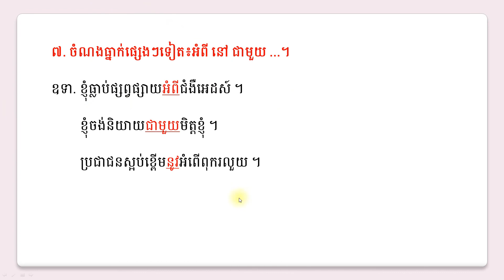ចំណងធ្នាក់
[ឯកសារគោល]
សៀវភៅថ្នាក់ពាក្យ រៀបរៀងដោយៈ សាស្រ្តចារ្យ វ៉ា សោភា
[ឯកសារយោង]
1.កុក រស់ វេយ្យាករណ៍ខ្មែរ សាកលវិទ្យាល័យបៀលប្រាយ ឆ្នាំ២០០២
2.ក្រសួងអប់រំយុវជន និងកីឡា ភាសាខ្មែរថ្នាក់ទី៧ បោះពុម្ពលើកទី៦ ឆ្នាំ២០០១
3.ក្រសួងអប់រំយុវជន និងកីឡា ភាសាខ្មែរថ្នាក់ទី៧ បោះពុម្ពលើកទី១១ ឆ្នាំ២០០៧
4.ក្រសួងអប់រំយុវជន និងកីឡា ភាសាខ្មែរថ្នាក់ទី៨ ឆ្នាំ១៩៩៧
5.ក្រសួងអប់រំយុវជន និងកីឡា ភាសាខ្មែរថ្នាក់ទី៨ បោះពុម្ពលើកទី៦ ឆ្នាំ២០០៧
6.ក្រសួងអប់រំយុវជន និងកីឡា ភាសាខ្មែរថ្នាក់ទី៩ ឆ្នាំ១៩៩៨
7.ក្រសួងអប់រំយុវជន និងកីឡា ភាសាខ្មែរថ្នាក់ទី៩ បោះពុម្ពលើកទី៦ ឆ្នាំ២០០៧
8.ក្រសួងអប់រំយុវជន និងកីឡា ភាសាខ្មែរថ្នាក់ទី១០ បោះពុម្ពលើកទី២ ឆ្នាំ២០០០
9.ក្រសួងអប់រំយុវជន និងកីឡា ភាសាខ្មែរថ្នាក់ទី១០ បោះពុម្ពលើកទី៦ ឆ្នាំ២០០៧
10ក្រសួងអប់រំយុវជន និងកីឡា ភាសាខ្មែរថ្នាក់ទី១១ បោះពុម្ពលើកទី៣ ឆ្នាំ២០០២
11.គង់ សុខហេង វេយ្យាករណ៍ខ្មែរ និងបំណិនផ្សេងៗ រោងពុម្ពពេជ្រណែតឆ្នាំ២០០៨
12.ឃឹន សុខ វេយ្យាករណ៍ភាសាខ្មែរ រាជបណ្ឌិតសភាកម្ពុជា ឆ្នាំ២០០៧
13.ឆន ឈាង វេយ្យាករណ៍ខ្មែរ ឆ្នាំ២០០២
14.ឆាយ សុខ វេយ្យាករណ៍ខ្មែរនិងបំនិនសំខាន់ៗ ឆ្នាំ២០០២
15.ឈុន លិះ វេយ្យាករណ៍ខ្មែរ បណ្ណាគារបន្ទាយស្រី ឆ្នាំ២០០៧
16.ធន់ ហ៊ិន វេយ្យាករណ៍ខ្មែរ ឆ្នាំ២០០១
17.ពូវ អ៊ុម វេយ្យាករណ៍ខ្មែរពិស្តារ រោងពុម្ពខេមររដ្ឋ ឆ្នាំ១៩៦៨
18.មជ្ឈមណ្ឌលនិពន្ធកម្មវិធី និងសៀវភៅវេយ្យាករណ៍ ថ្នាក់ទី៥ ក្រសួងអប់រំ ឆ្នាំ១៩៨៣
19.មជ្ឈមណ្ឌលនិពន្ធកម្មវិធី និងសៀវភៅវេយ្យាករណ៍ ថ្នាក់ទី៧ ក្រសួងអប់រំ ឆ្នាំ១៩៨៣
20.មជ្ឈមណ្ឌលនិពន្ធកម្មវិធី និងសៀវភៅវេយ្យាករណ៍ ថ្នាក់ទី៦ ក្រសួងអប់រំ ឆ្នាំ១៩៨២
21.មិញ លីង៉ាន វេយ្យារណ៍ និងប្រជុំកំរងពាក្យខ្មែរ ឆ្នាំ១៩៩៦
22.សាស្ត្រាចារ្យអក្សរសាស្ត្រខ្មែរ វេយ្យាករណ៍ខ្មែរ សម្រាប់ថ្នាក់ឆ្នាំមូលដ្ឋានសាកលវិទ្យាល័យភូមិន្ទភ្នំពេញ ឆ្នាំ២០០៦
23.ស្មេរសារណា ប៊ី សុខគង់ ប្រភេទពាក្យក្នុងភាសាខ្មែរទំនើប សារណាបញ្ចប់ថ្នាក់បរិញ្ញាបត្រជាន់ខ្ពស់ឆ្នាំ ២០០២
24.ស្មេរសារណា វ៉ាន់ ម៉ូន សិក្សាអកម្មកិរិយា និងសកម្មកិរិយាក្នុងភាសាខ្មែរទំនើប សារណាបញ្ចប់ថ្នាក់បរិញ្ញាបត្រ ឆ្នាំ២០០២
25.ស្មេរសារណា ណុល ដារ៉ា អំពីគុណនាម សារណាបញ្ចប់ថ្នាក់បរិញ្ញាបត្រជំនាន់ទី១៦ ឆ្នាំ១៩៩៩
26.អគ្គាទត្តោ គល់ សុភាព ភាសាខ្មែរ ពុទ្ធមណ្ឌលមហាសតិប្បដ្ឋាន ឆ្នាំ២០០៨
27.អ៊ុក វិបុល វេយ្យាករណ៍ខ្មែរទំនើម ថ្នាក់ទី១២ គ្រឹះស្ថានបោះពុម្ព និងចែកចាយ ឆ្នាំ២០០២
28.សម្តេចព្រះសង្ឃរាជ ជួន ណាត វចនានុក្រមខ្មែរភាគ១ និងភាគ២ ពុទ្ធសាសនបណ្ឌិត ឆ្នាំ១៩៦៨